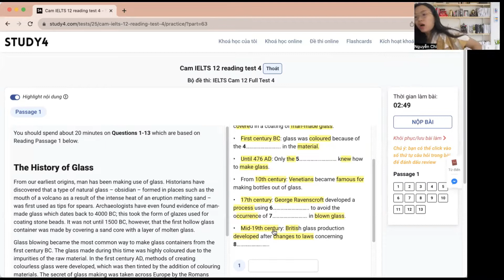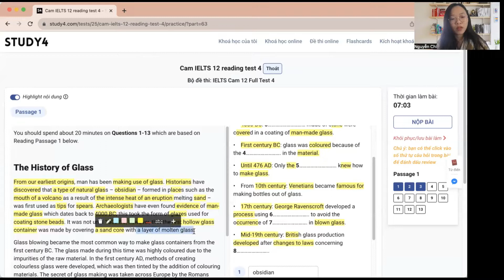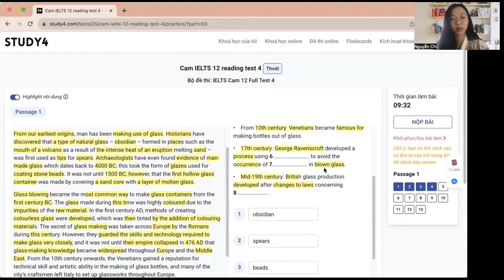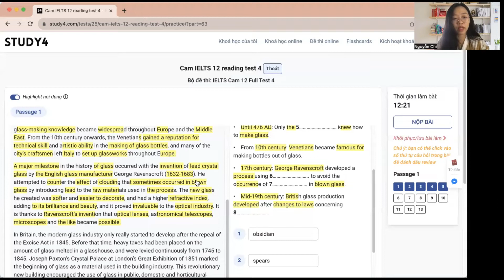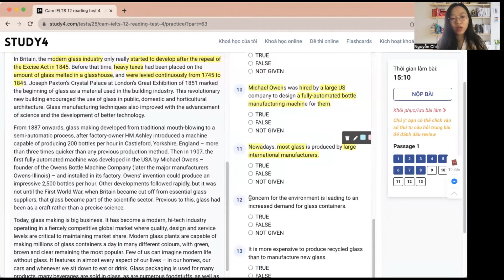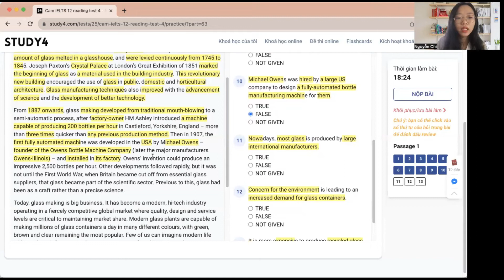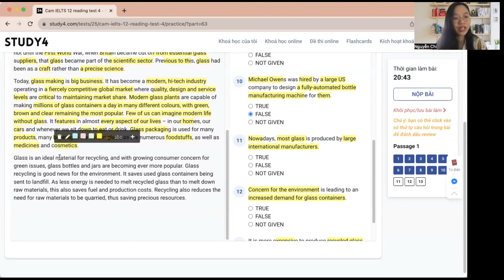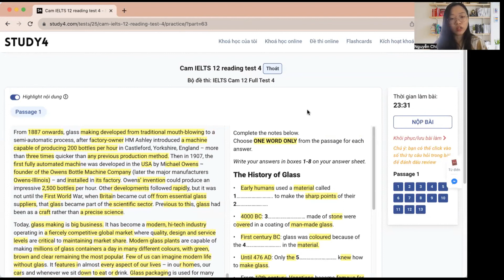GIẢI ĐỀ READING CAM 12- TEST 4- PASSAGE 1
Video nằm trong chuỗi lớp học phi lợi nhuận và thử thách giải đề IELTS tháng 9 cùng Chị Giáo. Hi vọng challenge này sẽ giúp những bạn đã và đang học IELTS đạt được target. Lịch up sẽ là 2-4-6!